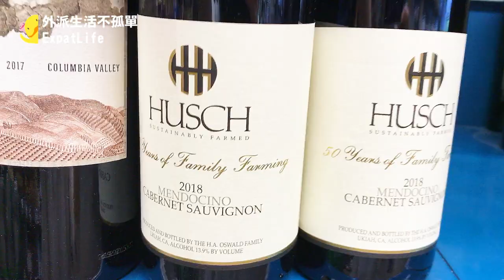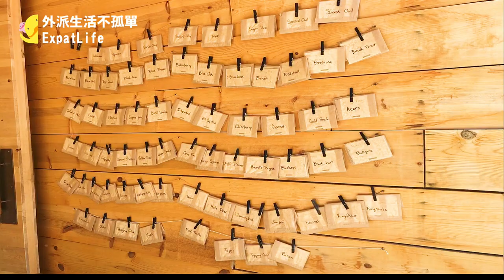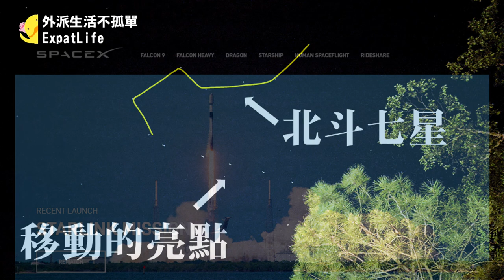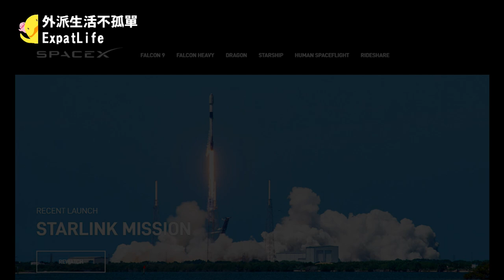【優勝美地】飯店式露營區｜ 如何準備快速料理的食材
影片除了會跟大家介紹優勝美地附近的飯店式露營區之外，還會分享我們事先準備了哪些食材到露營區去煮，才可以在走完步道回到露營區後，迅速吃到熱呼呼又美味的晚餐。

Slapdash - View Points
Enough to Get By - Daniel Gunnarsson
Dainty Day - View Points
Brighter Than The Stars - Collin Lim
Coffee Shop Date- Jaydan Talley

外派生活雖然辛苦，但還是得好好把握機會，
欣賞各地特色表演、參加各種節慶活動，
以及到處旅行享受好大好美的自然風光，
為自己賺取外派生活的隱藏版福利。